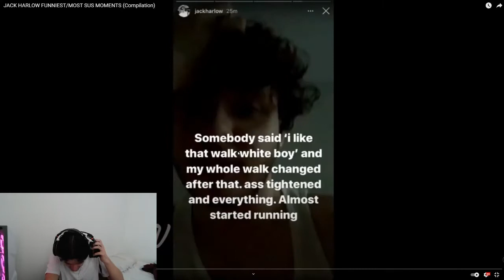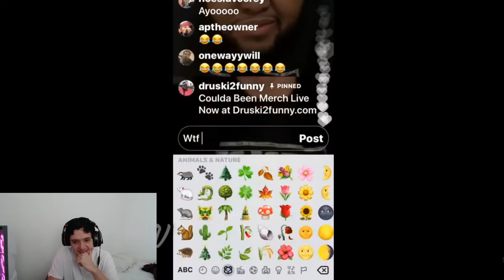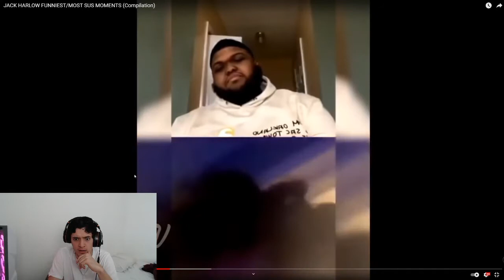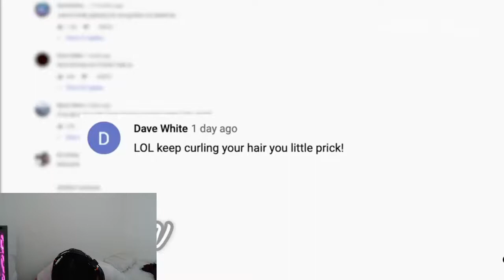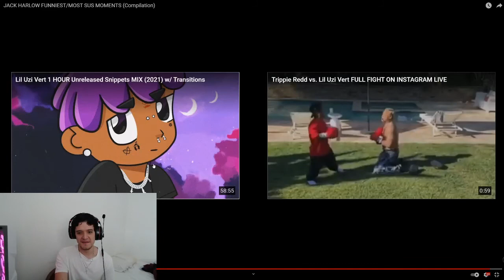JACK HARLOW FUNNIEST/MOST SUS MOMENTS (Compilation) Reaction